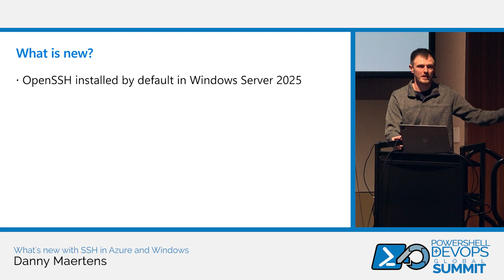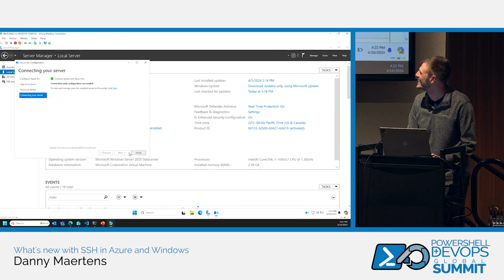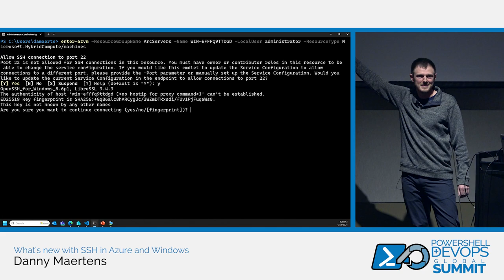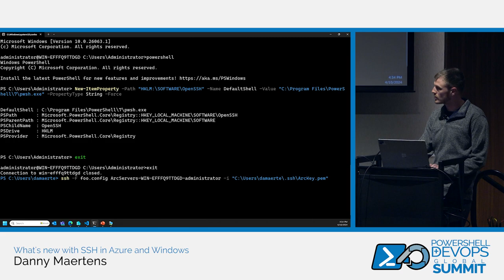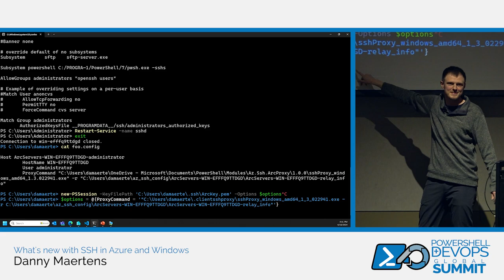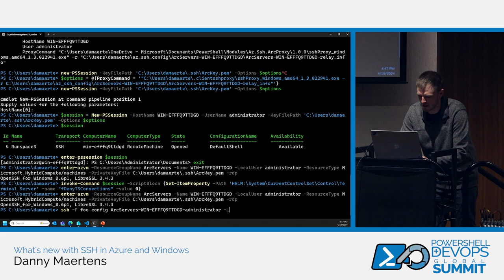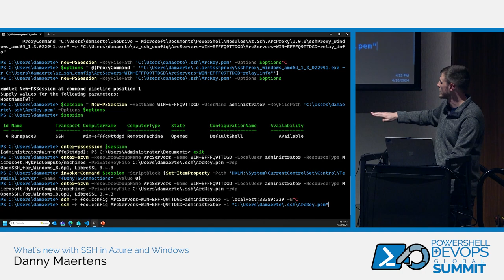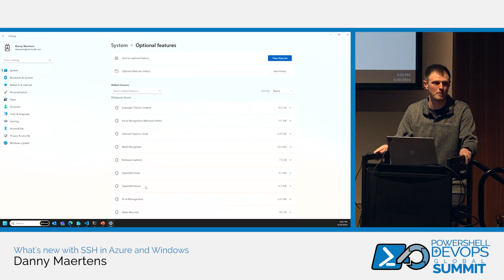What's new with SSH in Azure and Windows by Danny Maertens